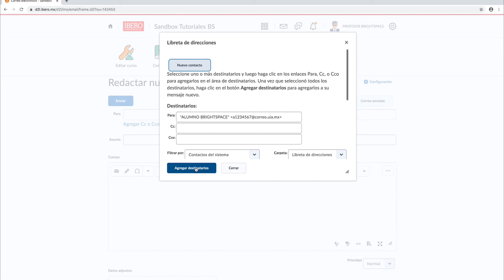Acompañamiento - Cómo enviar un correo electrónico desde BS